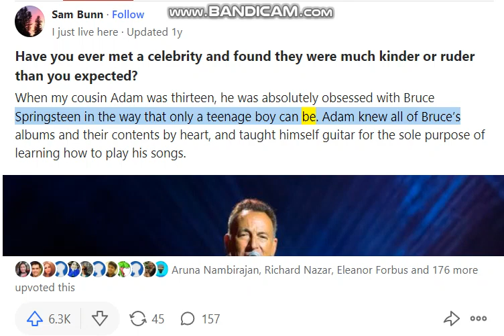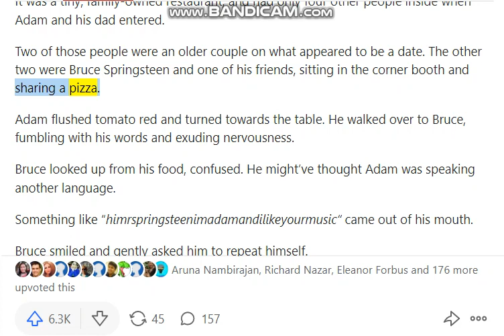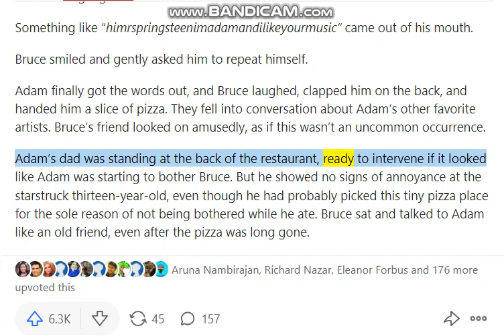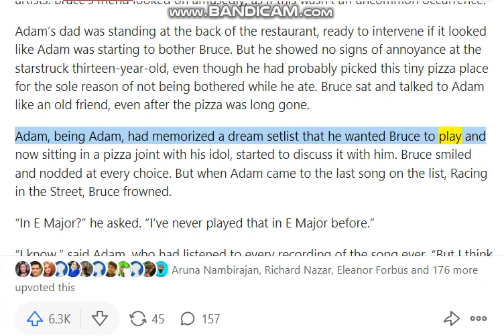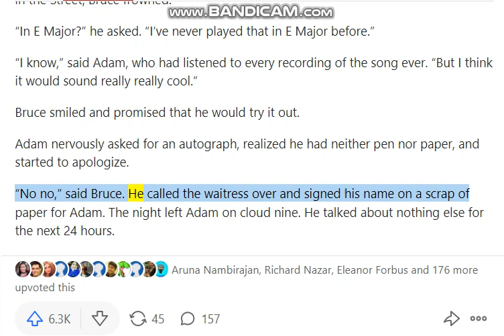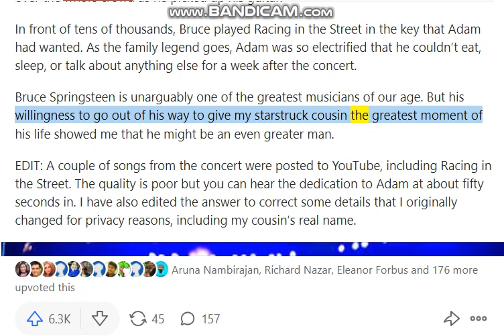Have you ever met a celebrity and found they were much kinder or ruder than you expected? S: Quora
When my cousin Adam was thirteen, he was absolutely obsessed with Bruce Springsteen in the way that only a teenage boy can be. Adam knew all of Bruce’s albums and their contents by heart, and taught himself guitar for the sole purpose of learning how to play his songs.

Adam and his family live in Finland, so when Bruce had a concert in Turku it was a can’t-miss opportunity. Adam had never seen Bruce play live before and was psyched beyond belief to finally get to catch his idol on the big stage.